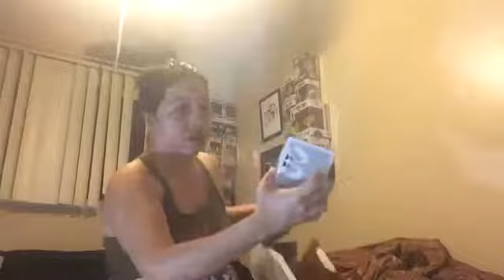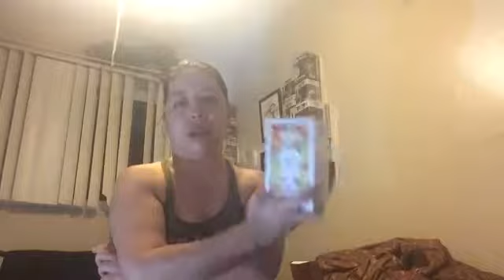Hey guys I changed my YouTube name!!!!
Hey guys what's going on hey there I changed my name from Sassely to funko pop ohana let me know what you think and thank you for everyone for the support I really appreciate it! To all to the new subscribers join the funko pop ohana you won't regret I will be doing a giveaway at 150 subscribers so let's get to our goal!